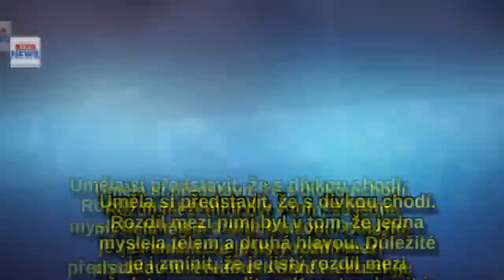Bisexualita NEEXISTUJE, tvrdí odborníci. Vy s ní zkušenost přece máte. Coto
Termín bisexualita je vlastně tak trochu záhadný. Co to vlastně je? Neschopnost rozhodnout se, které pohlaví preferujeme, nebo jen touha po experimentu? Někteří mají jasno, ale jsou mezi námi tací, kteří se opravdu neumějí rozhoupat. Šedá zóna, která ani za mák netuší, kam vlastně patří.